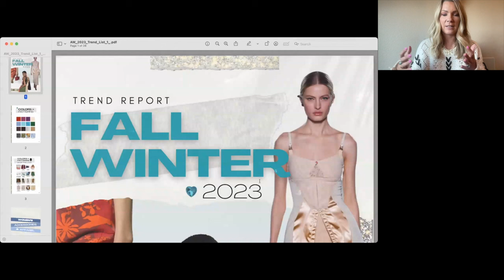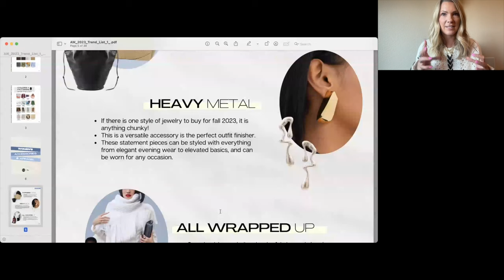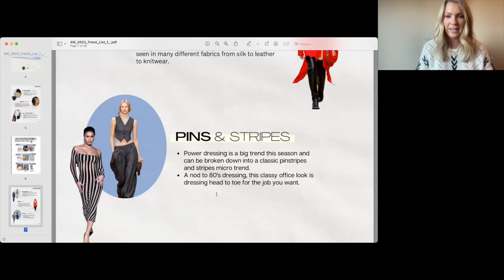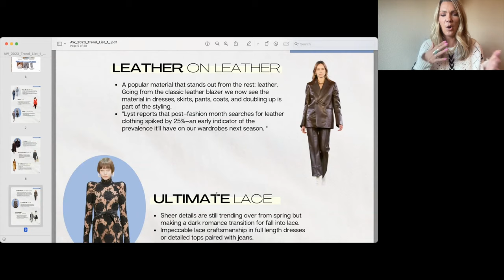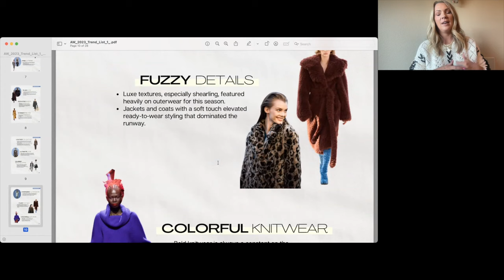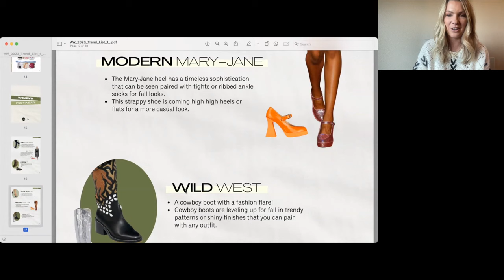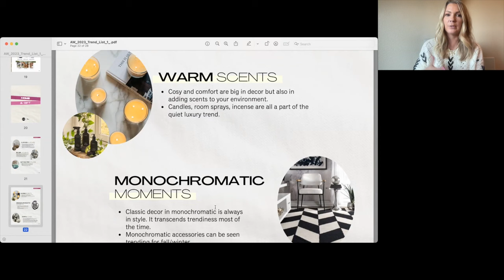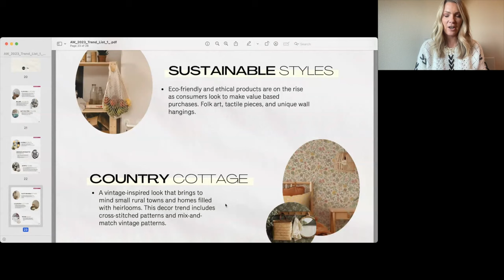Trend Report: What's Hot for Fall/Winter and What's Up Next in 2024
This week I'm talking all things trendy! I want to give you a sneak peek at the latest Boutique Hub Trend Report and talk through some of the trends we’re currently seeing for fall/winter and holiday, as well as what will carry into and what you can expect to see next in the new year.

I highlight some of the biggest trends in women’s apparel, accessories and home décor — from colors and patterns to textures and metals to cuts and styles — so that you can not only work them into your inventory but also capitalize on them in your marketing and merchandising. So be sure to take notes!

If you’re a Hub member, you can download our Trend Reports anytime from your Hub membership dashboard, which directly link to brands carrying the featured trends. If you want to see actual products associated with any given trend, we’ve built boards for you, highlighted brands and linked up products as well.

The Boutique Hub serves as the cornerstone of the boutique industry, providing a central hub for connection and information. Boutique owners, small business retailers, wholesalers, and brands can access a wealth of resources, including valuable tips, training, networking opportunities, a supportive community, exciting events, and the latest discoveries in apparel brands, boutiques, and service providers.